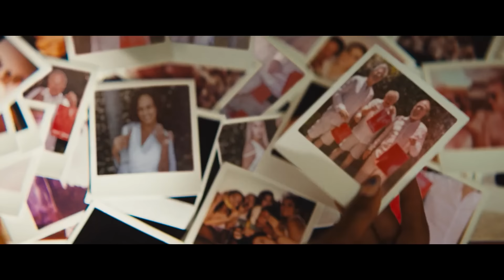PARPADEA DOS VECES Tráiler Español Latino Subtitulado (2024) Channing Tatum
PARPADEA DOS VECES Tráiler Español Latino Subtitulado (2024) Channing Tatum, Naomi Ackie